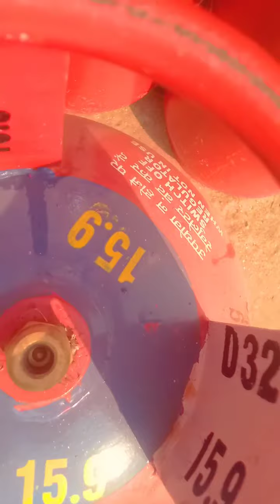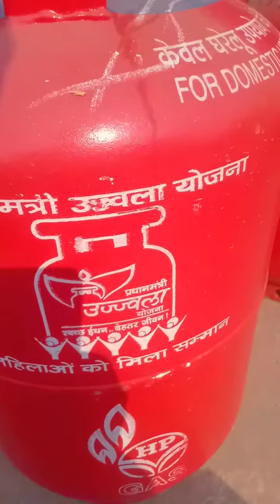hpcl gas cylinder bootling plant !! gas cylinder